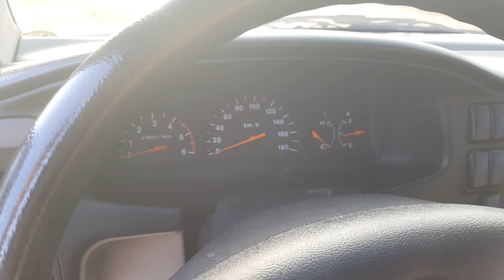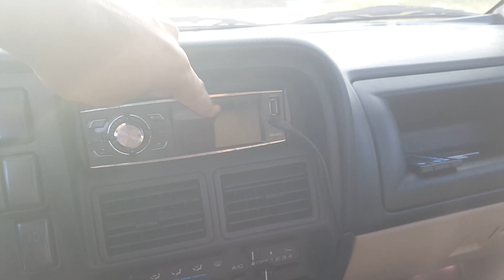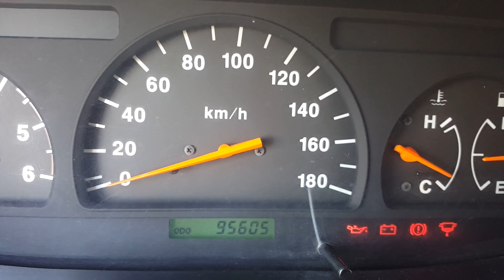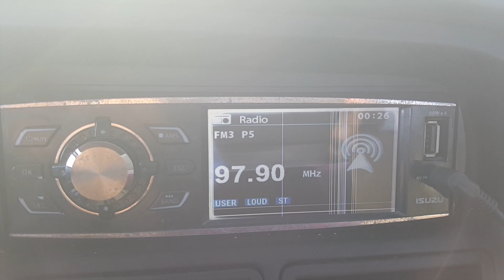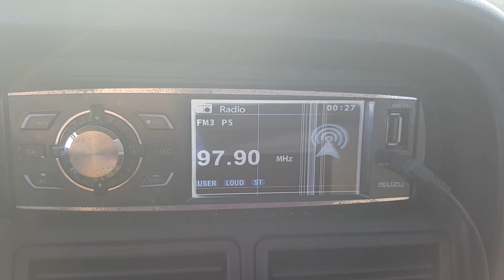Isuzu Crosswind XT Limited Edition (LE) 2015 Garnet Red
Buy Me, Crosswind XT Limited Edition (LE) 2015. Last of the limited edtion of Isuzu with projector type headlights. Pristine condition 95% body paint cosmetics.

Isuzu Makati casa maintained.
Location: SJDM, Bulacan.